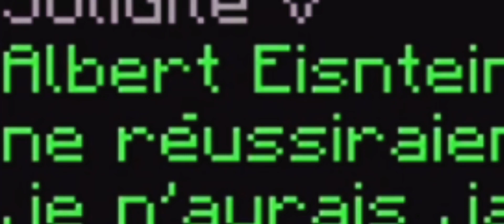PRÉSENTATION AFELIA ! V4.5 in coming!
Aujourd'hui vidéo présentation d'un serv fidèle à la chaîne, un incontournable du Cross-platform, le 1er serv Cross-platform français ! ❤️ !
Le discord d'Afelia :

Mon discord communautaire :

Discord de ma fac :

Le discord de mon pvp fac :

Le discord de mon serveur mini-jeux :

Je fais des minias à 3€ si intéressé
Objectifs:

✅500
✅1k
✅2k
❌3k

ou

Stv devenir millionnaire clique ici:

Voilà bg bientôt les 3k alors partage à fond on rush les 3k !!!